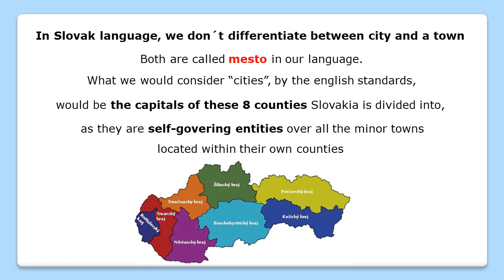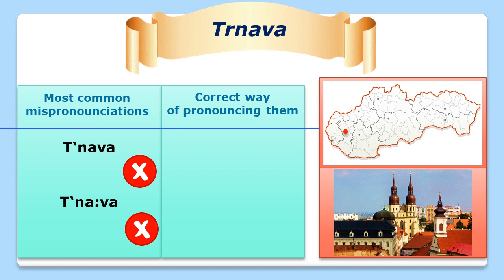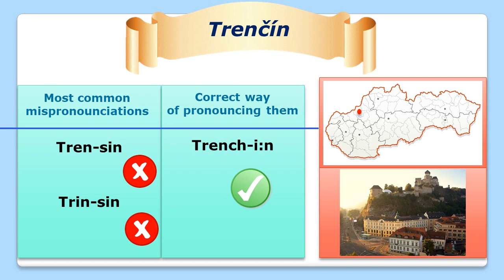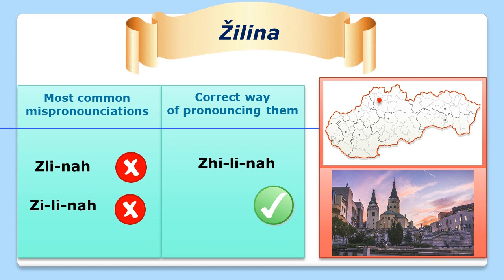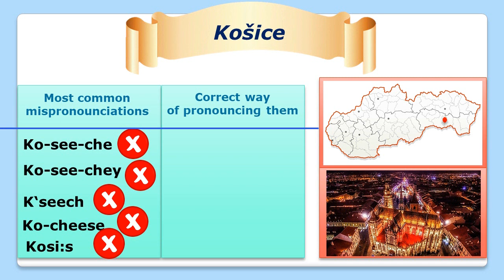How to pronounce Slovak cities correctly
this was fun to make. Hope u enjoyed and learned something new.